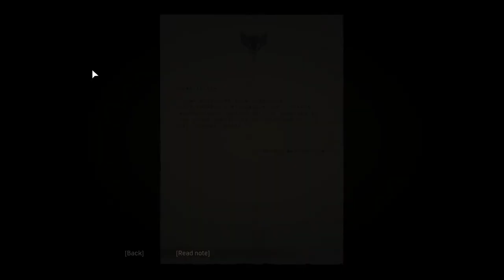MAFIA DEFINITIVE EDITION Free Ride Letter From A Friend Missions 9 Dock Block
MAFIA DEFINITIVE EDITION Gameplay Walkthrough
Free Ride Letter From A Friend Missions 9 Dock Block